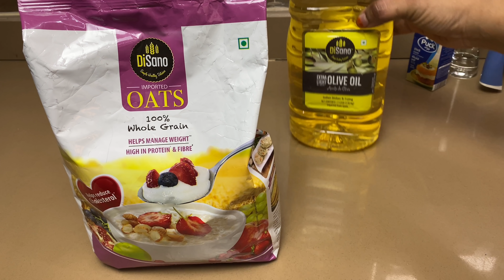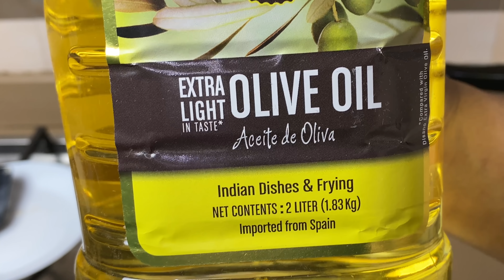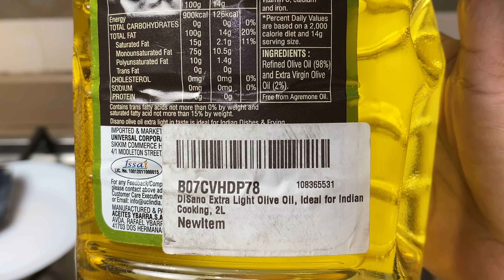അൽസ ഉണ്ടാക്കാം മിനിറ്റുകൾ കൊണ്ട്!! കല്ല്യാണ വീട്ടിലെ അതേ രുചിയിൽ അലീസ തയ്യാറാക്കാം | Chicken Harees😋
Disano Oats with High In Protein and Fibre Pouch
For a great start of morning Disano oats is a perfect choice for the whole family
Disano oats is made from 100 % wholegrain oats, which is a natural source of protein, and dietary fibre
It helps reduce the risk of high blood pressure and cholesterol

DiSano Extra Light Olive Oil, Indian dishes and frying
About this item
Obtained from High Quality Spanish Olives
Manufactured and packed in Spain.
Zero Cholesterol, Low Saturated Fat I May Help in lowering Bad Cholesterol
High in Healthy Fats- MUFA & PUFA (Unsaturated Fatty Acids)
Extra Light in Aroma & Flavour I Does not change the taste of preparation
High Smoke Point of 240°C. Maximum Shelf Life : 24 Months

AGARO - 33407 Galaxy 9x1 Multiuse Stainless Steel Knife Set with Wooden Block (Steel)
9 Piece Knife Set includes Chef Knife, Bread Knife, Slicing Knife, Utility Knife, Steak Knife, Santoku Knife, Paring Knife, Sharpener, Wooden Block
Food Grade Stainless Steel blades
POM Single high end Bolster Handle with triple rivet
Precision formed blades with sharpened edges for exceptional edges
To be hand washed only
Color: Silver, Material: Stainless Steel
Package Contents: 9 Knife set with Wooden

Ingredients
Disano oats -1/2 cup
chicken -150 g
cloves -2
Cardamom -1
cinnamon -1/2'' piece
disano extra light olive oil -3 tbsp
onion -1/2
cashews -6-7

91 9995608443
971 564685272